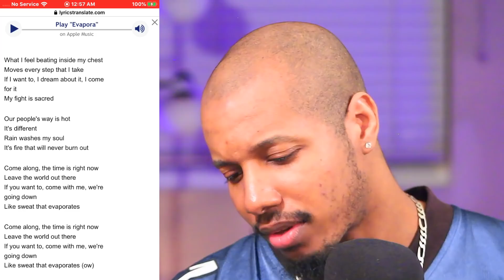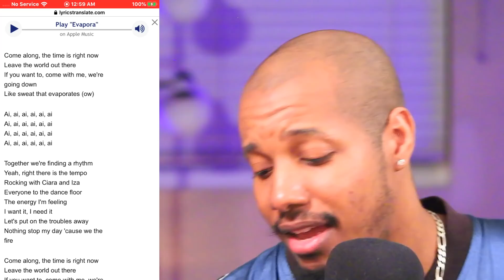IZA, Ciara and Major Lazer - Evapora (Official Music Video) REACTION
·FOLLOW ME ·